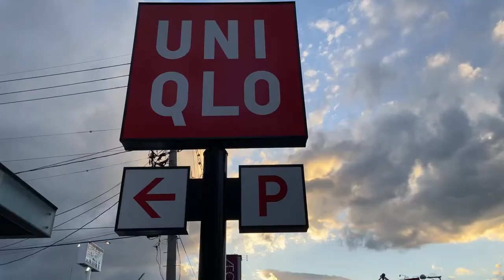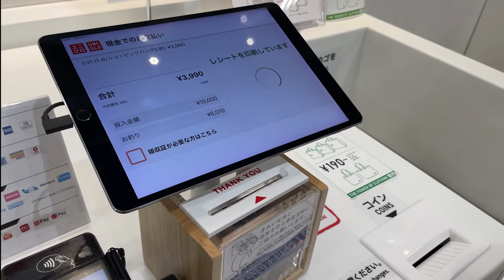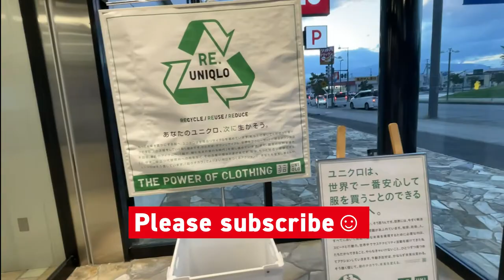【Japan Vlog】UNIQLO with my friends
Hi! I'm Nene 😊
I went to UNIQLO with my friends.